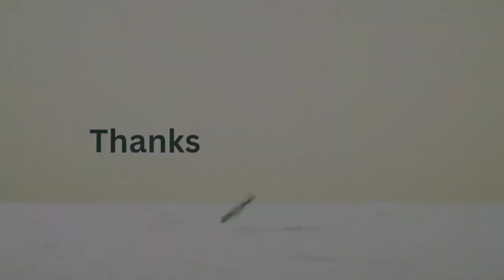NEED TO RELAX? Relaxing puzzle timelapse with music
Watch the Puzzle Sisters complete the 300 piece "Wanderlust" puzzle by Buffalo Games. we love the bright colors and peaceful vignettes in this puzzle!